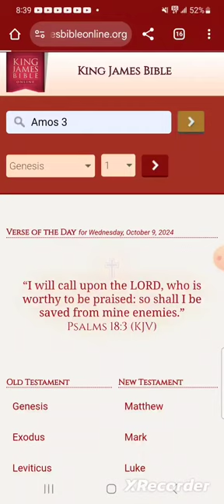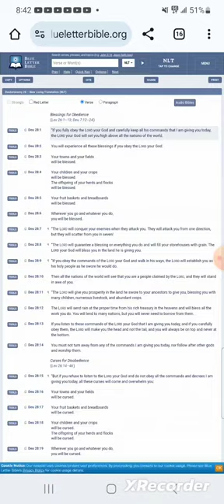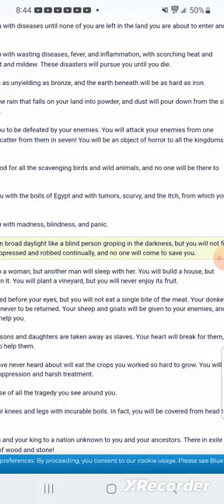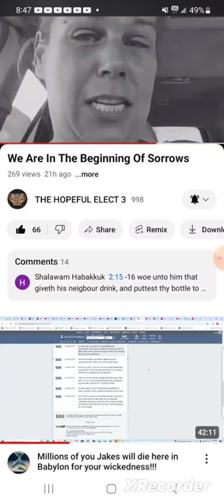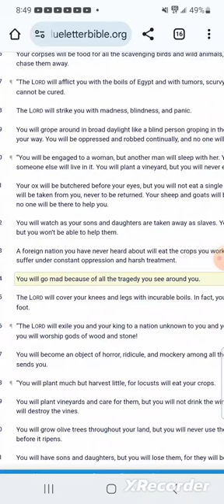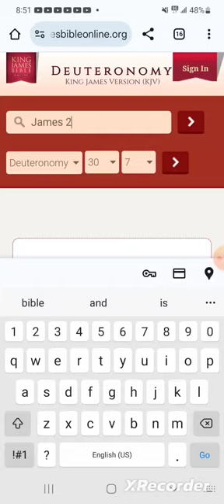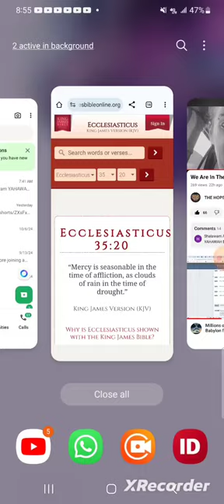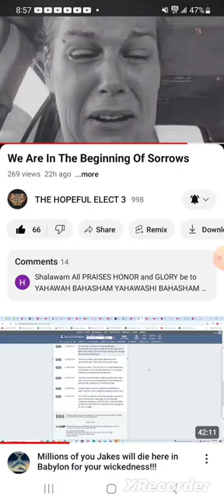"Mercy Is Seasonable"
Jeremiah 49:8
“Flee ye, turn back, dwell deep, O inhabitants of Dedan; for I will bring the calamity of Esau upon him, the time that I will visit him.”